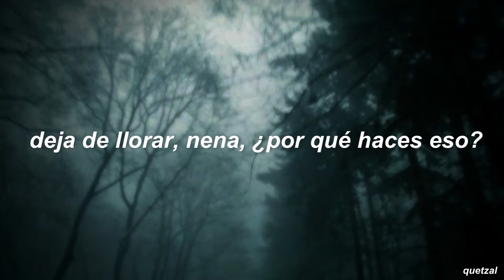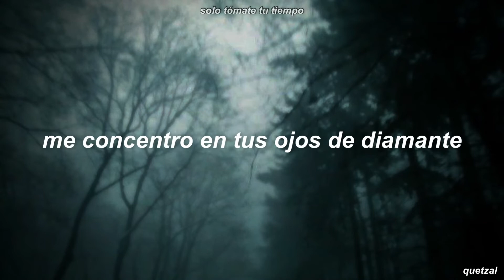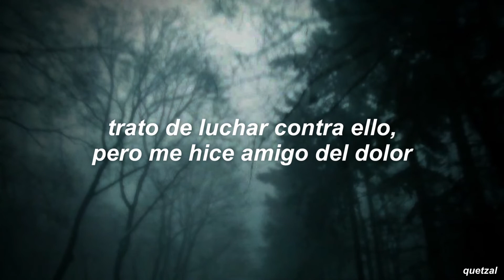terror reid - dead to me | subtitulada al español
la instrumental de esta canción es increíble

letra/lyrics:

[Intro]
Uh
Just take your time
The death at hand
Yuh
Terror Reid, you fuckin' hoe
It's Reid
Oh
Uh

[Verso 1]
Are you still there? Can you hear me?
Is this everything you thought that it would be?
Or was it all just a game? Don't lie
I'm seein' signs of the cold lies in ya eyes
You need a new car?
You need a Louie Bag?
Stop cryin', babygirl, why you doin' that?
And if I had one wish, it'd be this
Our very own planet with a bed 'n' some Netflix
I need a new fix, don't need a new bitch
Hope is gone, none of this ever meant shit
And now my lips stay trembling
I knew I shoulda called that ambulance
'Cause now you're gone and he's gone too
Baby just look what you made me do
I didn’t wanna do it but I told you that I would
Now you both dead in the woods

[Coro]
N-N-Now I'm lyin' in a bathtub
Eyes wet, nose bloody
Tryna find a way to make it all sound funny
But I can't separate my feelings like a man, like yo man
Try to understand the death at hand (Death at hand)
Co-Con-Contemplatin' on a ledge tryna take the edge off
Wonderin' when you gonna take that mask off
I'll back off and run away
Try to head the other way
Won't you stay? Never mind
I know you'll find me, baby, take ya time (Just take ya time)

[Verso 2]
I focus on your diamond eyes
I wish I had the time to cry
But my mind is full and my heart so empty
Ever since the day that you left me
And that shit's still burnin' in my brain
I try to fight it but became friends with the pain
So fuck yo man and fuck you, you can't have 'im (Can't have 'im)
Matter-o-fact, lemme grab my magnum
Drivin' too fast now
Too drunk, 'bout to pass out
Got the window down to flick my ash out
Pull up to the crib, real shit
Doors locked, find a window
Cave it in, this is it
4-4 in the morning is when it all happened
Found you both sleepin' you were wearing his jacket
Sweaty hands on the .45
You died with the same dead look in your eyes

[Coro]
Now I'm lyin' in a bathtub (Uh)